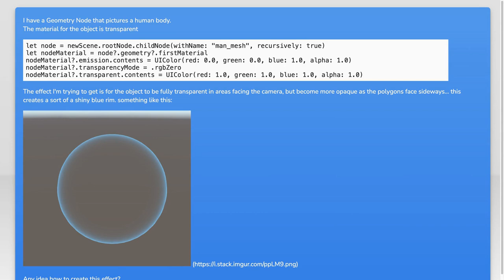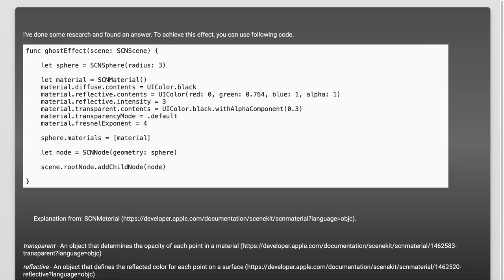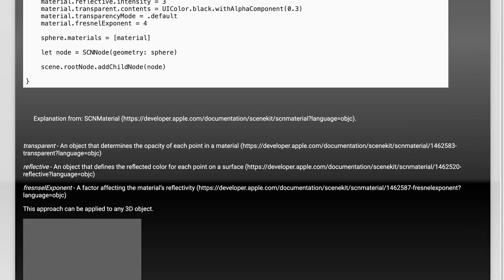iOS SceneKit - Add Fresnel effect to material transparency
ios: iOS SceneKit - Add Fresnel effect to material transparency

Related to: ios, scenekit